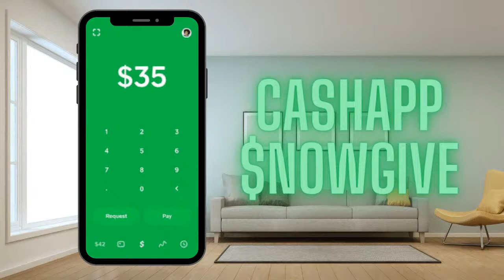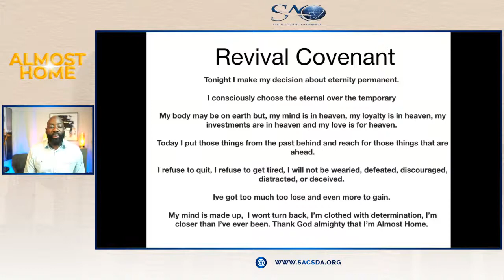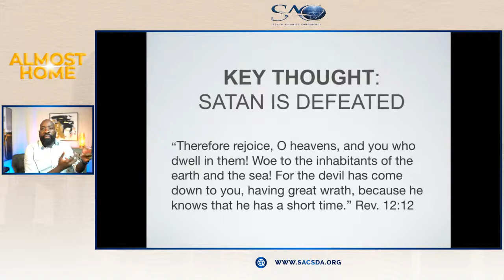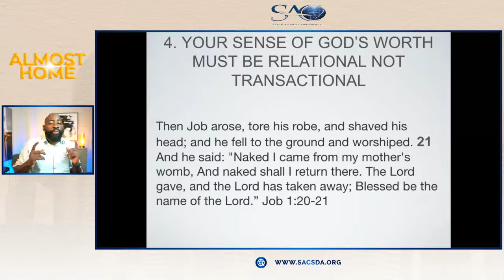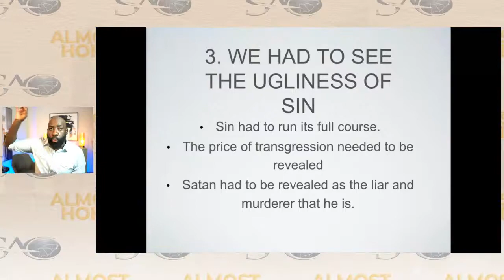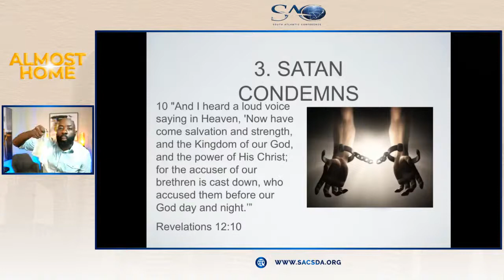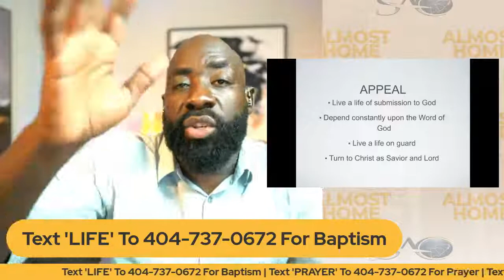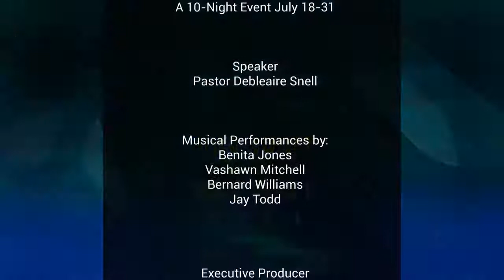Almost Home Night 7 | South Atlantic Conference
South Atlantic Conference Presents:
Almost Home

A 10-Night Event from July 18-31 with Speaker Pastor Debleaire Snell

Musical Performances by Benita Jones, Vashawn Mitchell, Bernard Williams, and Jay Todd

Find us on Givelify the Giving App for non-profits and places of worship.  You can also make a donation on the web with Givelify